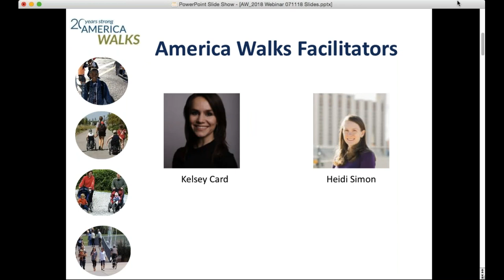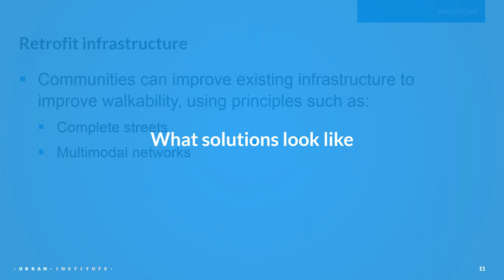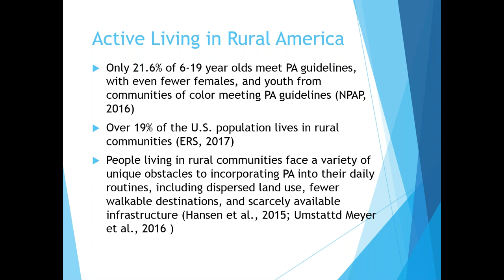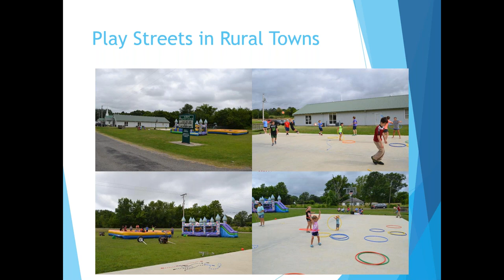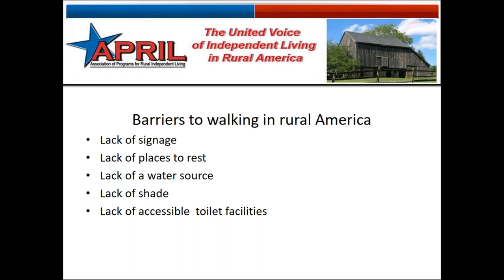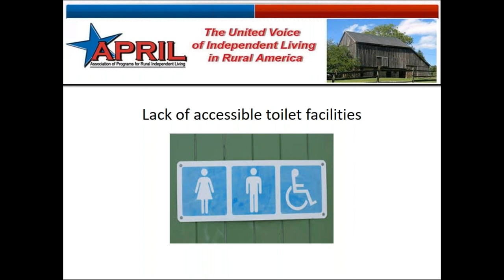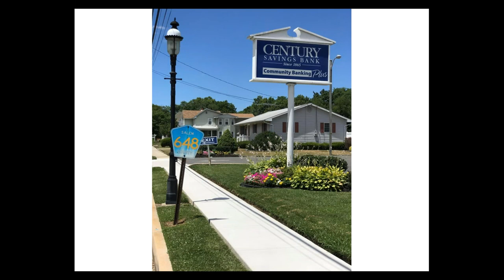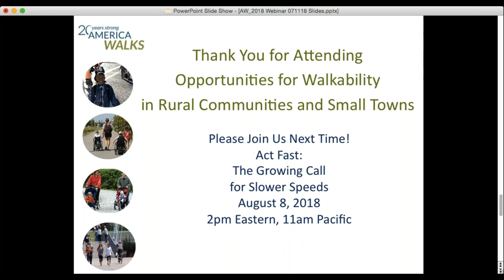Opportunities for Walkability in Rural Communities and Small Towns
At America Walks, we believe that all communities of all shapes and sizes have the potential to be walkable communities.

We have seen inspiring work being done across the US to promote physical activity and improve conditions for people who move and walk in small towns and rural communities. This webinar explores some of that work and the trends of inclusive, accessible, walkable public spaces in rural communities.